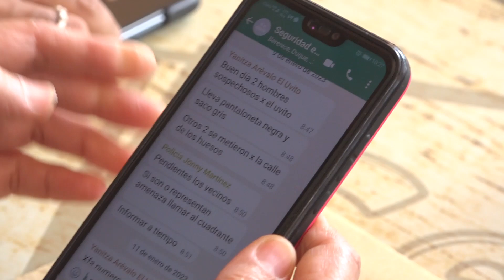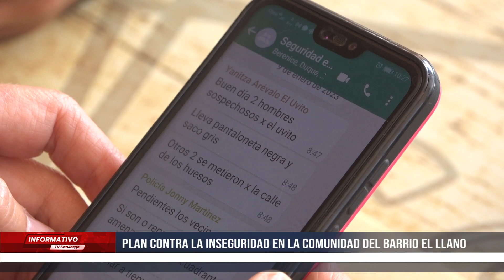Plan contra la inseguridad en la comunidad del barrio El Llano